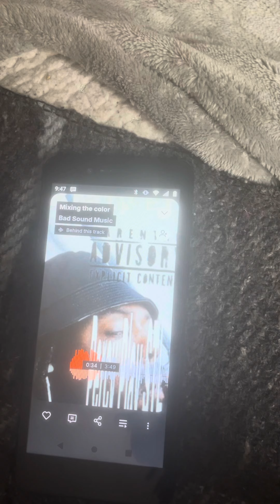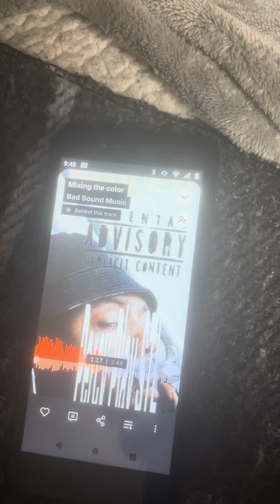Mixing the color